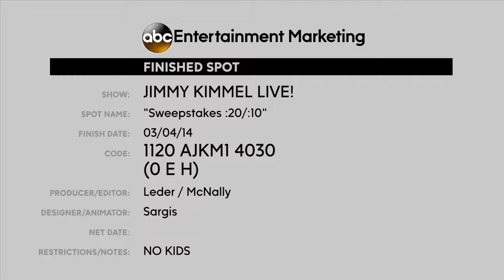01 1120 AJKM1 4030 0 E H